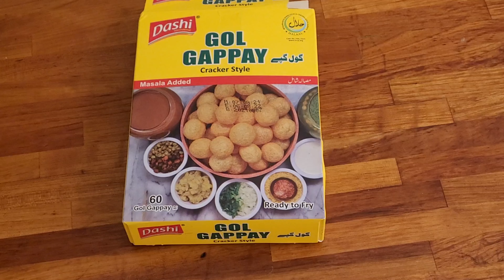Gol gappay cracker style in air fryer passed or failed |ready made pani puree plates in air fryer